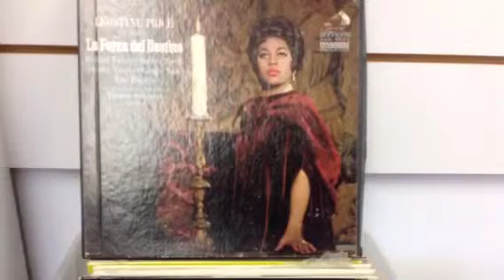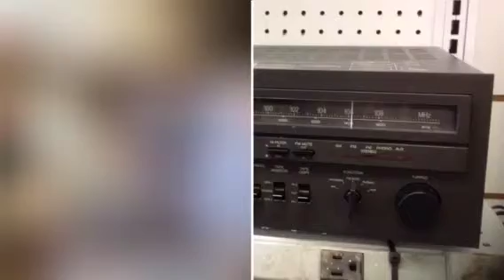PLANET THRIFT GALLERY